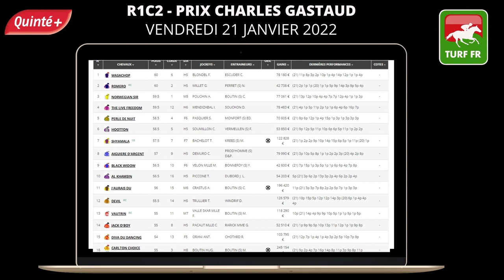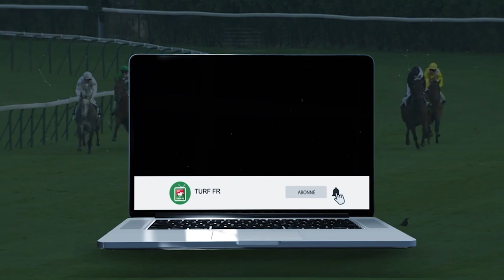Minute Quinté TURF FR : PRIX CHARLES GASTAUD - Vendredi 21 janvier 2022 Cagnes sur Mer 🏇 PMU #266136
🥇 Retrouvez le pronostic exclusif de notre expert Turf Lucius Simenon pour le PRIX CHARLES GASTAUD - Vendredi 21 janvier 2022 à l'hippodrome de  Cagnes sur Mer  en France.

✅ NOS LOGICIELS TURF :
✔️ Logiciel TURF INFO Professionnel Edition: